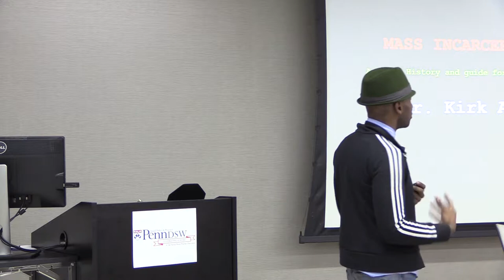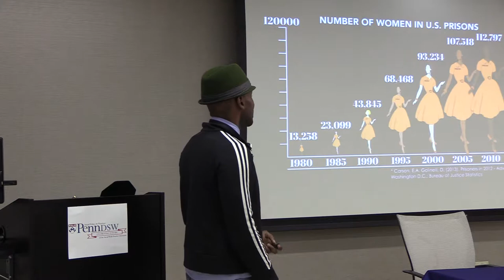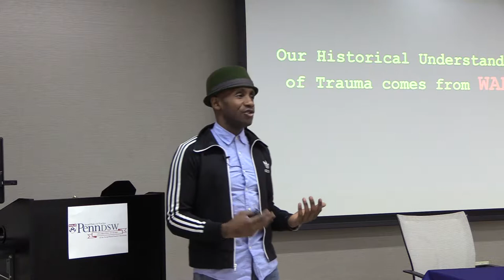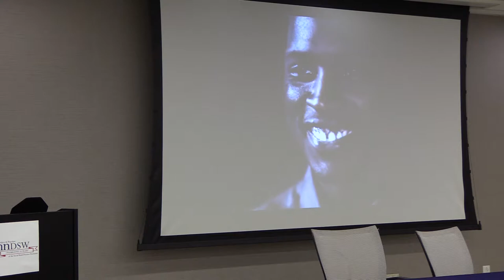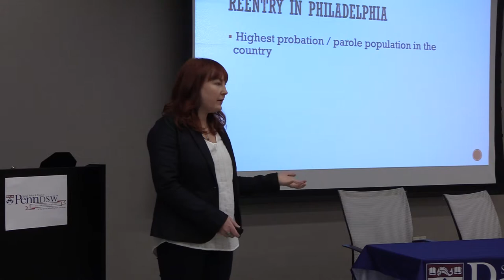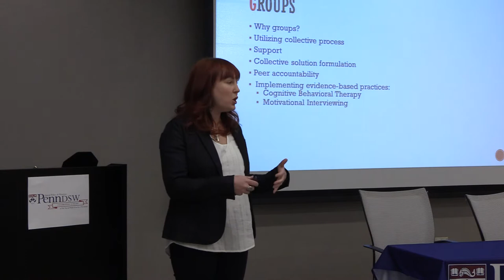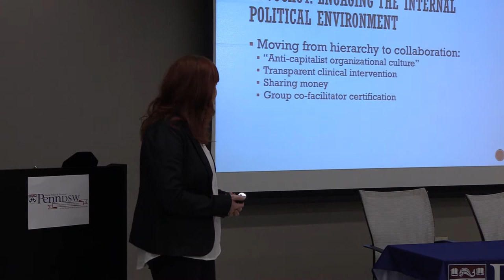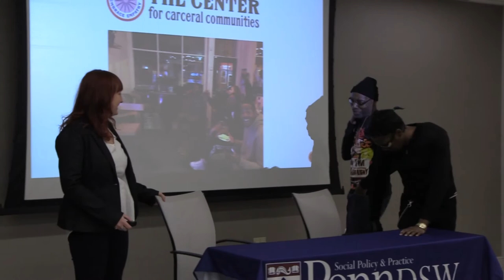DSW 10th Anniversary Alumni Speaker Series: "Mass Incarceration"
The first talk in the DSW 10th Anniversary Alumni Speaker Series took place on Thursday, March 22nd. Topics were presented by DSW alumni Kirk Anthony James and Alison Neff.